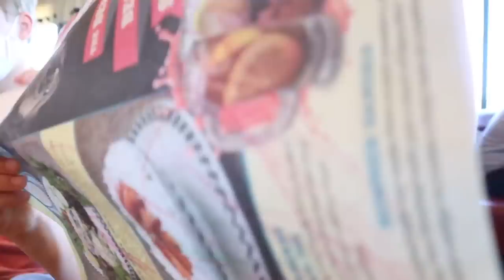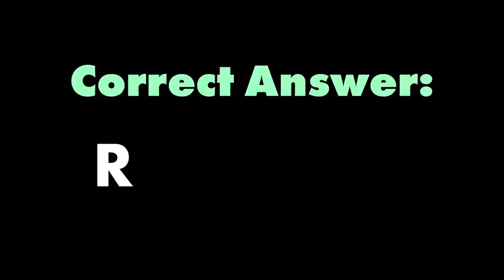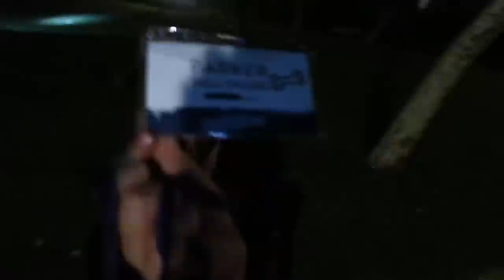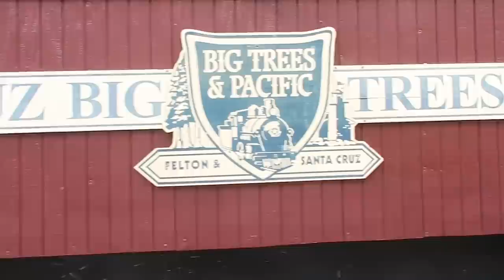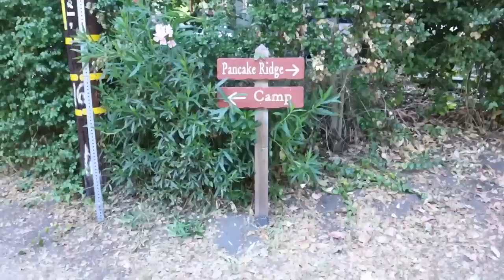Ballinger Family Camp 2022 - Jacob's 1st BIG Ropes Course and Luke & Teddy's FIRST time at the Camp!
Family Camp 2022 (compilation) Family camp in the Redwoods is one of our most-loved family traditions! This year was Jacob's first time on the BIG ropes course. This was also our first time bringing Luke and Teddy! Unfortunately, we ended up having to leave early. All of our videos are closed captioned and always family friendly. All of our videos are closed captioned and always family friendly.